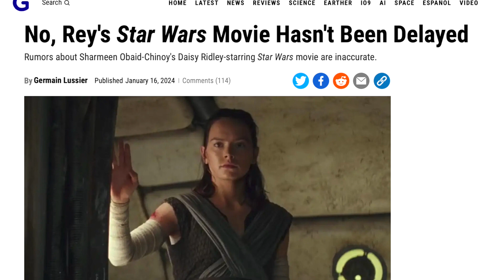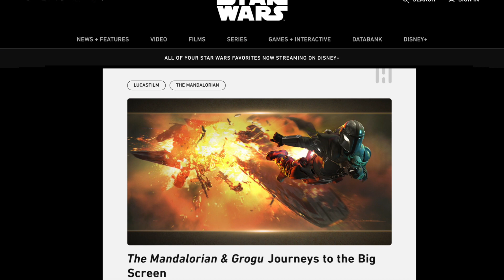Star Wars in the News (Jan. 2024)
Galactic Initiative covers three Star Wars issues from the current month.